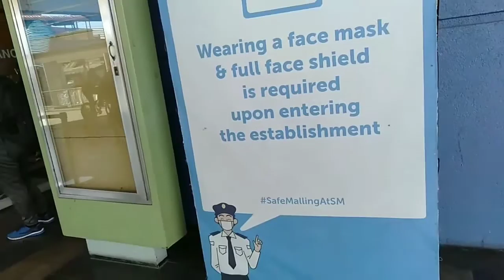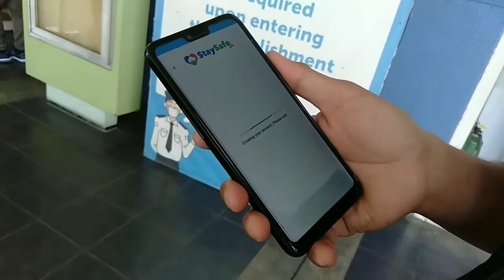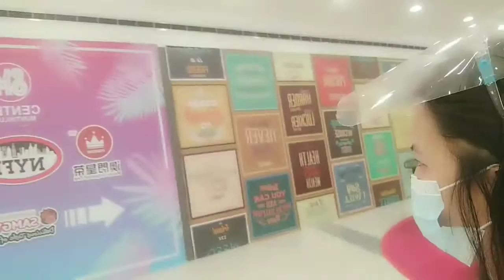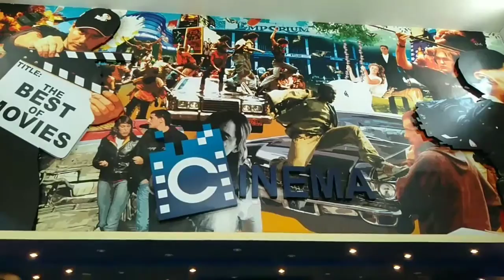Gala sa mall,nagpalamig lang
Gumala lang kami sa mall,..kunti Lang ang Tao..
Guys,, kailangan Ng staysafe  app na..